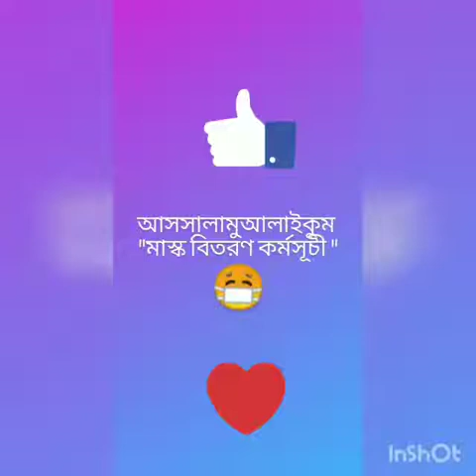মাস্ক বিতরণ কর্মসূচি - ২০২০, ধানীখোলা উচ্চ বিদ্যালয়, ত্রিশাল, ময়মনসিংহ।